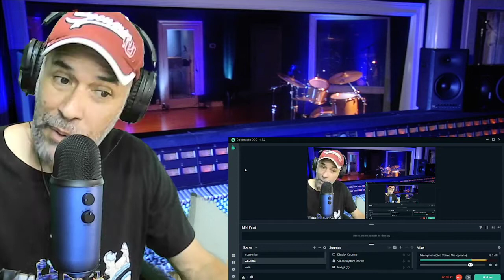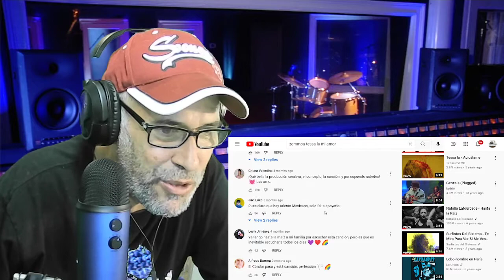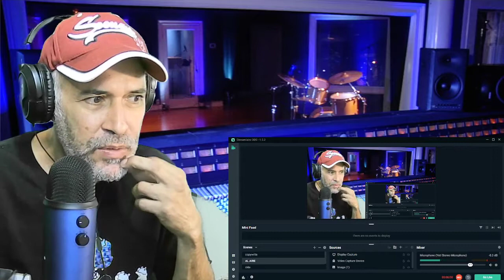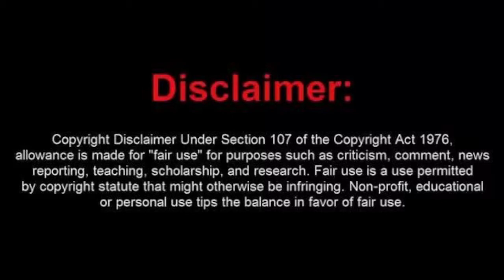Zemmoa,Tessa Ia---Mi amor soy yo---Reaccion.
Todo este video es sensacional.